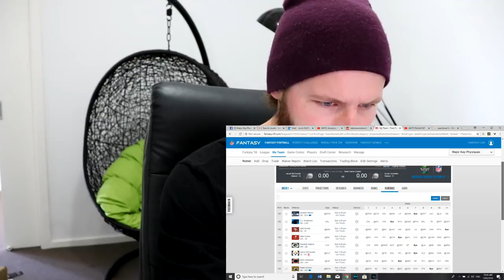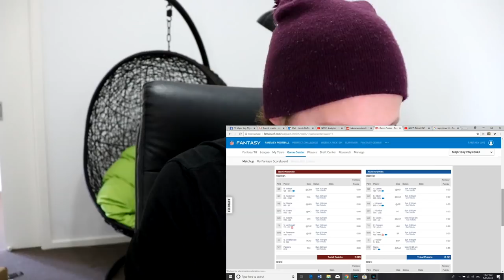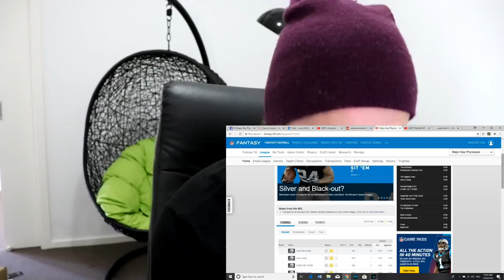Submitting my 2018 NFL Fantasy Football 1st Round Picks!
Yo! I'm having too much fun with all of this, seriously! I love you guys and the community we are building here on this YouTube channel. Thanks for being here with me to experience my first ever Fantasy Football season.